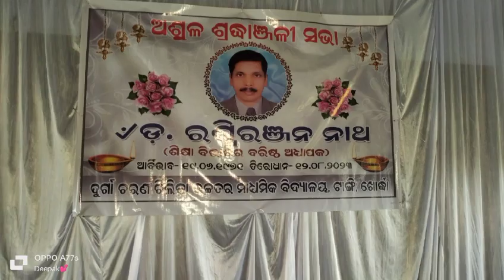Tribute Meeting ||Dr. Rashmi Ranjan Nath||Lecturer in Education|| at DCC HSS, Tangi Khordha